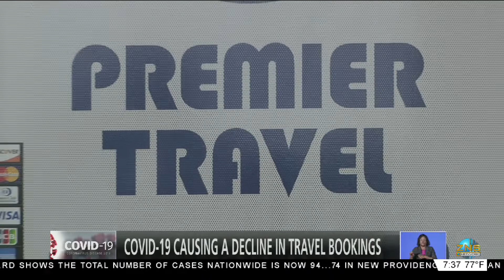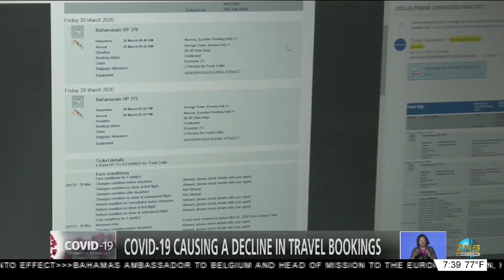COVID-19 CAUSING A DECLINE IN TRAVEL BOOKING